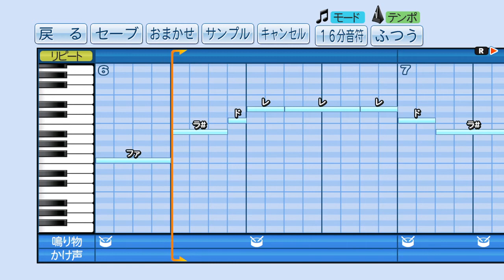【パワプロ2016】応援曲 阪神汎用 【阪神タイガース】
個人的に、一番この応援曲がマッチしているのは川藤幸三だと思います。